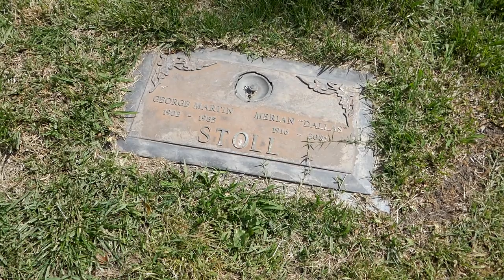Composer George Martin Stoll Grave Hollywood Forever Cemetery Los Angeles California April 20, 2023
Composer Conductor Music Director George Martin Stoll Grave Hollywood Forever Cemetery Los Angeles California USA April 20, 2023.
Musical Director, Conductor and Composer for Motion Pictures. Winner of 1945 Academy Award (shared with Calvin Jackson) for the Gene Kelly-Frank Sinatra musical "Anchors Aweigh." Nominated for nine other Academy Awards, he orchestrated numerous MGM musicals during that studio's Golden Age in the genre from the late 1930s through the 1960s. Credits include "Babes In Arms" (1939), "Ziegfeld Girl" (1941), "Meet Me in St. Louis" (1944), "The Student Prince" (1954) "Hit the Deck" (1955), "Meet Me in Las Vegas" (1956) and "Billy Rose's Jumbo" (1962). He retired after scoring the 1966 Ann-Margret starrer, "Made in Paris." His Oscar surfaced in 2001 after being offered in an estate sale of Butterfield's auction house. It was anonymously procured by actor Kevin Spacey for $156,875; Spacey then returned it to the Motion Picture Academy.